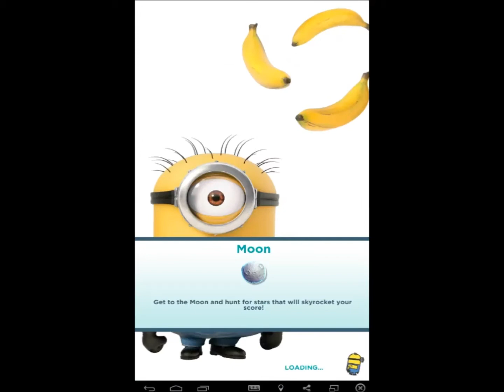Despicable Me Minion Rush - Level 426 and 427 Gru Lab All 6 Fruits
Level 427 was piece of cake and level 426 wasn't situational.